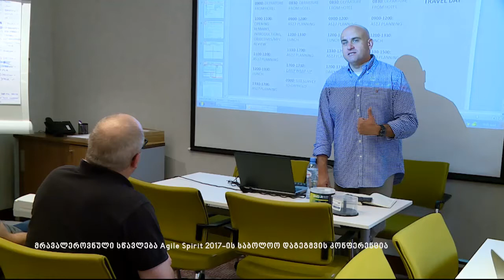მრავალეროვნული სწავლება Agile Spirit 2017-ის საბოლოო დაგეგმვის კონფერენცია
სასტუმრო „მერკურიში“ მრავალეროვნული სწავლება „Agile Spirit 2017-ის“ საბოლოო დაგეგმვის კონფერენცია მიმდინარეობს. სწავლების ხელმძღვანელმა, სახმელეთო ჯარების დასავლეთის სარდალმა, პოლკოვნიკმა გიორგი მათიაშვილმა კონფერენციაში ქართველ და უცხოელ მონაწილეებს მადლობა გადაუხადა და სწავლების მაღალხარისხიანად ჩატარება უსურვა.
სწავლებაში ჩართული საქართველოს შეიარაღებული ძალების და სხვადასხვა ქვეყნების ქვედანაყოფების სამხედრო მოსამსახურეები სამხედრო წვრთნების დეტალებს იხილავენ. სამხედროები სინდიკატებად არიან დაყოფილნი და სწავლებასთან დაკავშირებულ სხვადასხვა საკითხებს საბოლოოდ აჯამებენ. კონფერენცია 13 ივლისს დასრულდება.
მრავალეროვნული სწავლება „Agile Spirit 2017“ ოფიციალურად 31 აგვისტოს დაიწყება. სამხედრო წვრთნებში მონაწილეობას საქართველო და პარტნიორი ქვეყნები - აშშ, ბულგარეთი, ლატვია, რუმინეთი, უკრაინა და სომხეთი მიიღებენ. წვრთნები საშტაბო და საველე ფაზებს მოიცავს და მისი მიზანი ამერიკის შეერთებულ შტატებთან და პარტნიორ ქვეყნებთან ურთიერთქმედების დახვეწა, რეგიონში უსაფრთხოების მხარდაჭერა, თავდაცვით და თავდასხმით ოპერაციებში უნარ-ჩვევების გაუმჯობესებაა.